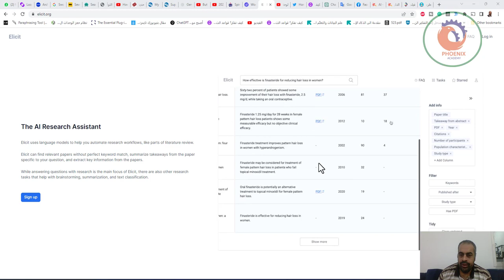مساعد أبحاث الذكاء الاصطناعي يستخدم Elicit نماذج اللغة لمساعدتك على أتمتة سير عمل البحث ، مثل أجزاء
مساعد أبحاث الذكاء الاصطناعي
يستخدم Elicit نماذج اللغة لمساعدتك على أتمتة سير عمل البحث ، مثل أجزاء من مراجعة الأدبيات.

يمكن لاستنباط البحث عن الأوراق ذات الصلة دون تطابق تام مع الكلمات الرئيسية ، وتلخيص الوجبات السريعة من الورقة الخاصة بسؤالك ، واستخراج المعلومات الأساسية من الأوراق.

أثناء الإجابة عن الأسئلة بالبحث هو التركيز الرئيسي لـ Elicit ، هناك أيضًا مهام بحثية أخرى تساعد في العصف الذهني والتلخيص وتصنيف النص.

❤️ روابط التواصل
✅ انستجرام